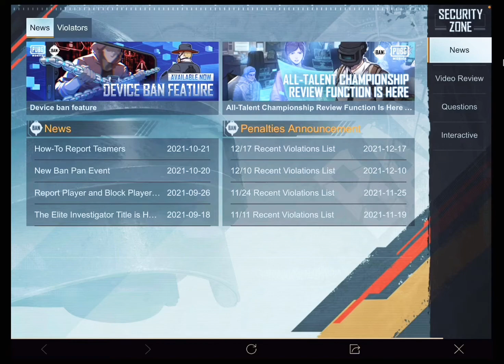Funny game play Bravo family with most respectable person (sister from another mother)